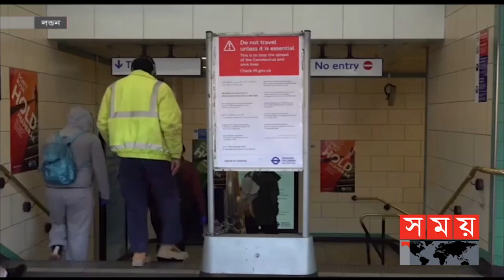আন্তর্জাতিক সময় | বিকাল ৪টা | ১৫ জুন ২০২১ | Somoy tv Bulletin 4pm | Latest Bangladeshi News